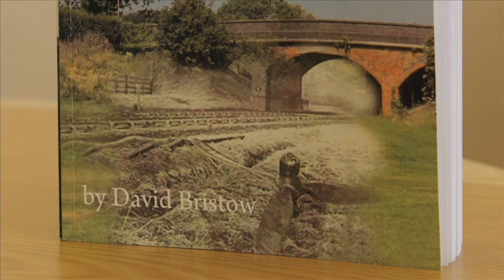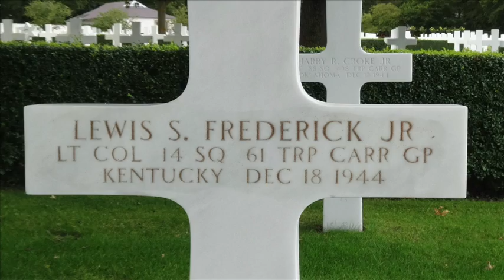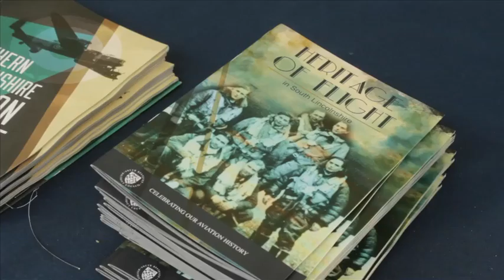South Kesteven Aviation Heritage 2015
Untold stories of D-Day USAAF Pathfinders, WW2 Liberator Aircraft Lazy Lou and its canine passenger Major Jerry. With scenes from North Witham, Lincolnshire, on the eve of D-Day and how it stands today.